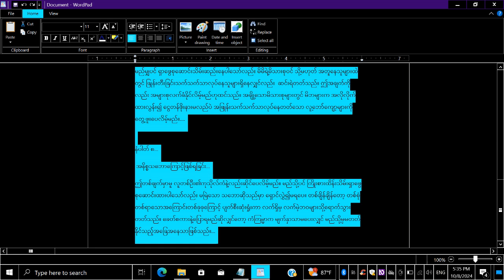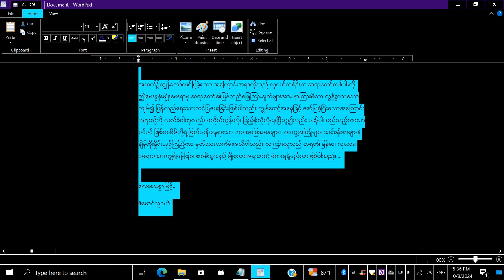အသံဆောင်းပါး-ဒါနပြုသော်လည်း အဘယ်ကြောင့်ဆင်းရဲနုံချာနေရသနည်း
ကျွန်တော့်ရဲ့ တယ်လီဂရမ် channel ကိုဒီမှာ join နိုင်ပါတယ်။